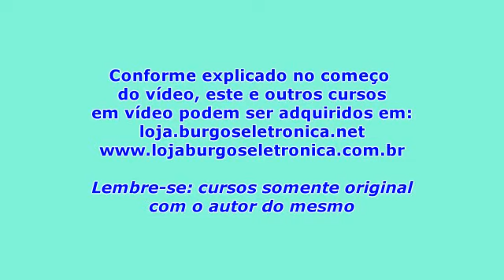Curso - Aprendendo Eletrônica na Prática com Kit 2 - Amostra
Este curso de autoria de Luis Carlos Burgos, de propriedade da Burgoseletronica Ltda e feito em parceria com o Clube Técnico do Brasil ensina eletrônica de forma simples, prática e divertida com kit didático de aprendizagem para todas as pessoas que querem aprender desde os iniciantes até aqueles com conhecimentos buscando aprender mais sobre esta área. O curso será feito em volumes com edição mensal. Este é o segundo passo deste nosso trabalho (edição de Março de 2015). O próximo volume será lançado em Abril de 2015. Em cada volume você recebe os componentes necessários para montar nosso laboratório de eletrônica que será usado durante todo nosso aprendizado neste trabalho. Além de montar uma parte do laboratório treinando técnicas de soldagem em cada volume, você também fará as experiências nele para acompanhar o aprendizado. Com este curso você aprenderá facilmente o funcionamento de componentes, circuitos eletrônicos, técnicas de solda, uso de multímetro e muito mais.

Este volume 2 acompanha o material abaixo:

1 – livreto com a parte escrita do curso, incluindo os esquemas e desenhos das experiências;
1 – DVD com as vídeo aulas ensinando a montar o laboratório e realizar as experiências;
7 – Barras de terminais torneados de 3 pinos;
2 – Fios com pontas para encaixe;
1 – Potenciômetro de 50 K
2 – Leds vermelhos de 5 mm difusos;
1 – Resistor de 10 Ω x ¼ W;
1 – Resistor de 100 Ω x ¼ W;
1 – Resistor de 220 Ω x ¼ W;
1 – Resistor de 1 KΩ x ¼ W;
1 – Resistor de 2,2 KΩ x ¼ W.